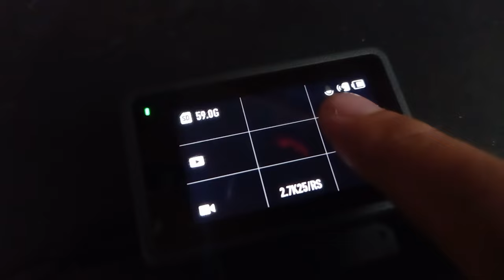Murang Lavalier Mic from Lazada tinesting sa DJI Osmo Action 3.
Bought this cheap lavalier mic from Lazada for my DJI OSMO Action 3 and was surprised by the results.